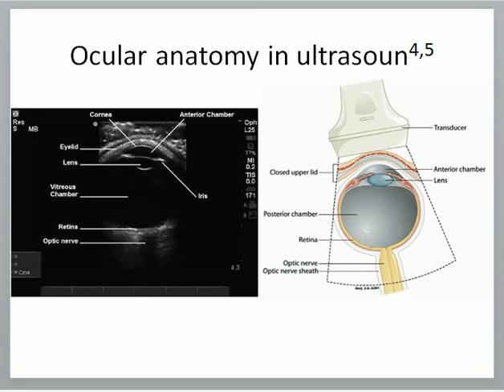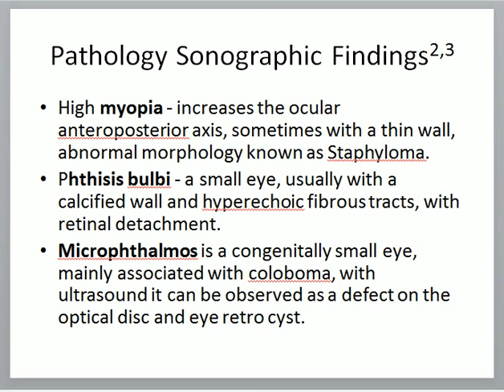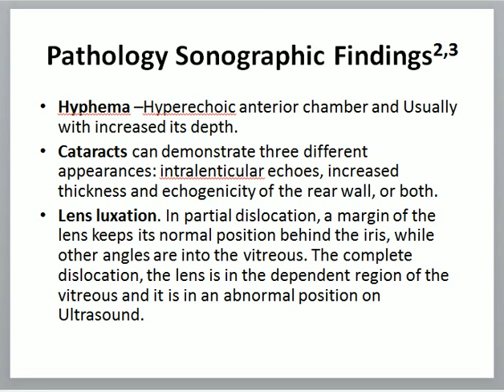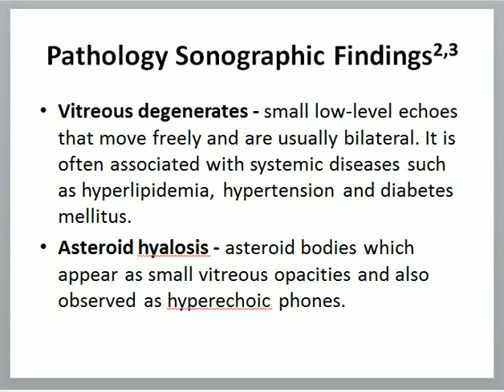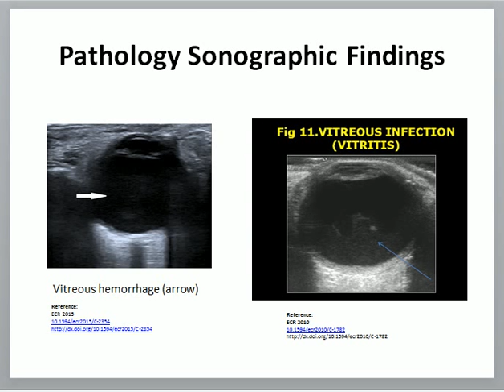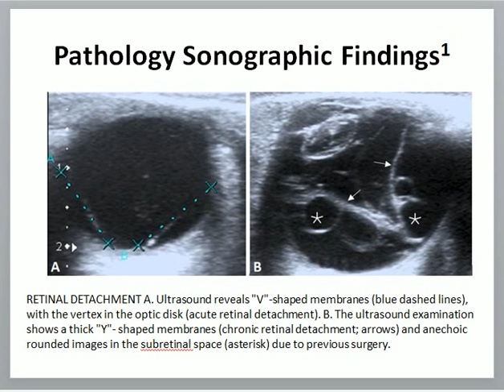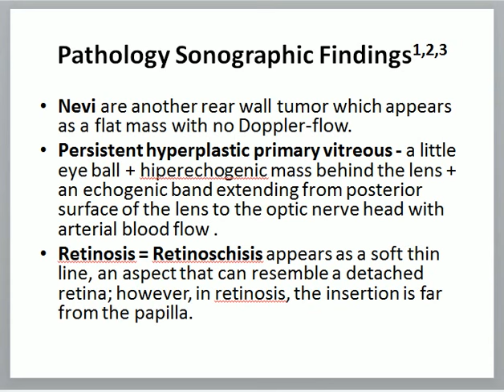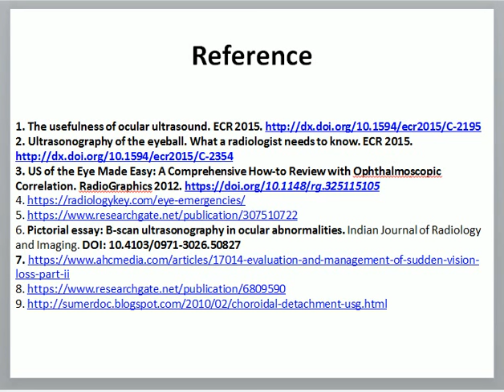Ocular pathologic ultrasound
Dr Chor Ath eye ultrasound